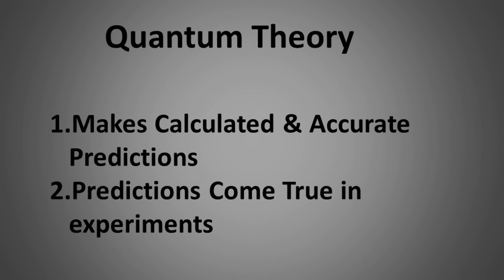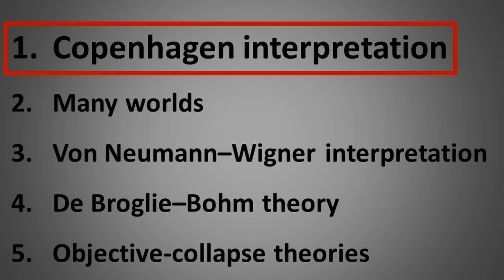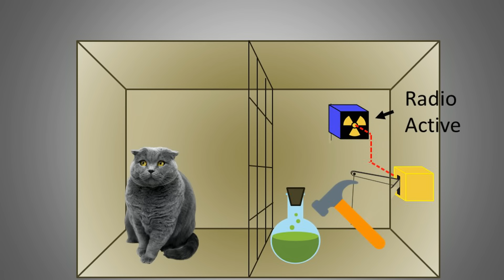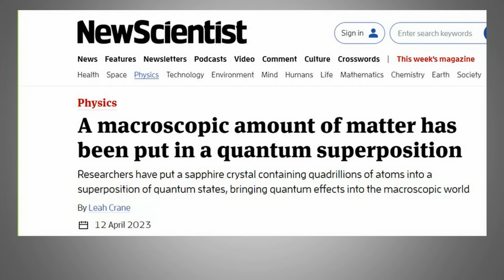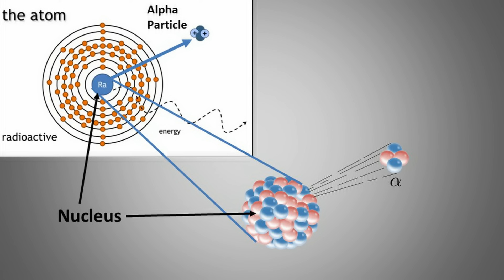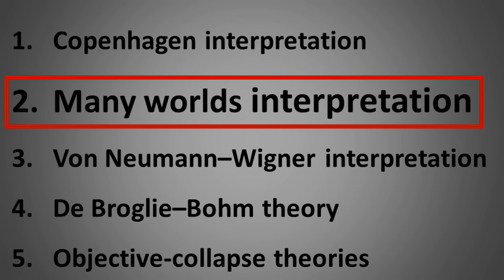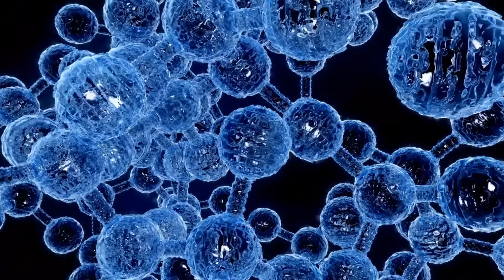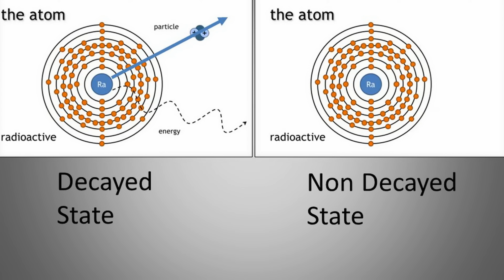Where are the Many Worlds, Parallel Universes & multiverse? | മറ്റുള്ള ലോകങ്ങളും അതിലെ നമ്മളുമെവിടെ?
0:00 – Intro
01:54 – What is an Interpretation
03:58 – Answer to Schrödinger's cat problem.
10:43 – Many World Interpretations.

Every time we make a choice in life, we always wonder what would have happened if we had made the other choice. What if there is another one of us who chose that choice in another world? A similar situation is the concept of many worlds in quantum mechanics.

The idea that there are many other worlds apart from this world we live in has entered human minds since ancient times. When you know that it has the support of Shatra, the imagination of many people will have no bounds, and this idea of many worlds is a favourite subject of science fiction novelists and screenwriters.

Even so, one question remains. Where are all these other worlds, and where are they located? Where is the substance for that?

Is there really scientific support for this many world - parallel universe ideas? Let's see through this video.

നമ്മൾ ജീവിതത്തിൽ ഓരോ choice തെരഞ്ഞെടുക്കുമ്പോഴും, മറ്റേ Choice  തെരെഞ്ഞെടുത്തിരുന്നെങ്കിൽ എന്ത് സംഭവിക്കുമായിരുന്നു എന്ന ഒരു ആകാംഷ ബാക്കി നിൽക്കും. ആ choice  തെരെഞ്ഞെടുത്ത മറ്റൊരു നമ്മൾ മറ്റൊരു ലോകത്തു ഉണ്ടെങ്കിലോ?  ഏകദേശം ഇതിനു സമാനമായ ഒരവസ്ഥയാണ് ക്വാണ്ടം മെക്കാനിക്സിലെ Many World എന്ന ആശയം.

നമ്മൾ ജീവിക്കുന്ന ഈ ലോകം കൂടാതെ വേറെയും ഒരുപാട് ലോകങ്ങൾ ഉണ്ട് എന്ന ആശയം പണ്ട് തൊട്ടേ മനുഷ്യ മനസുകളിൽ കയറി കൂടിയിട്ടുണ്ട്. അതിനു ശാത്രത്തിന്റെ പിന്തുണ കൂടി ഉണ്ടെന്നു അറിയുമ്പോൾ പലരുടെയും ഭാവനയ്ക്ക് പിന്നെ അതിരില്ലാതാകും, സയൺസ് ഫിക്ഷൻ നോവലിസ്റ്റുകളുടെയും തിരക്കഥ കൃത്തുക്കളുടെയും ഒരു ഇഷ്ട്ട വിഷയമാണ് ഈ many world എന്ന ആശയം.

ഇങ്ങനെയൊക്കെ ആണെങ്കിലും ഒരു ചോദ്യം ബാക്കിയാവും. ഈ മറ്റുള്ള ലോകങ്ങൾ ഒക്കെ എവിടെ, അവക്ക് സ്ഥിതി ചെയ്യാനുള്ള  സ്ഥലം എവിടെ? അതിനുള്ള പദർത്ഥം എവിടെ?

ഈ Many world Parallel Universe എന്നുള്ള ആശയങ്ങൾക്ക് ശരിക്കും ഒരു ശാസ്ത്രീയ പിന്തുണ ഉണ്ടോ? ഈ വീഡിയോ വഴി കണ്ടു നോക്കാം.